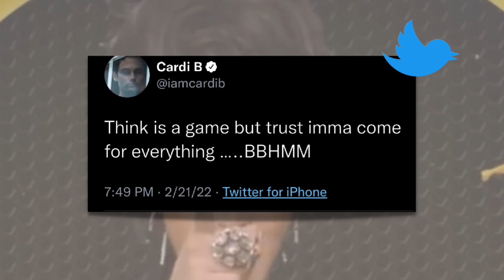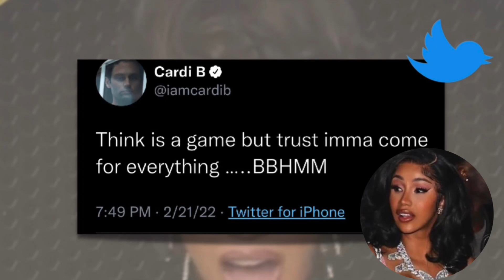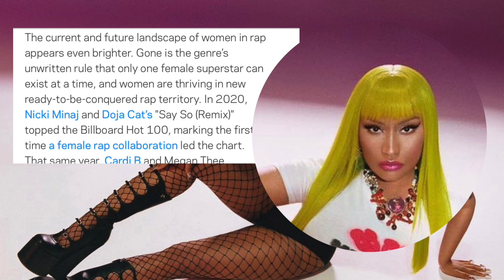Nicki Minaj Snubbed By The Academy’s New List of Female Rappers? | Cardi B Isn’t Done with Tasha K!